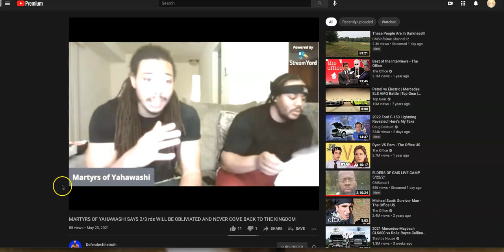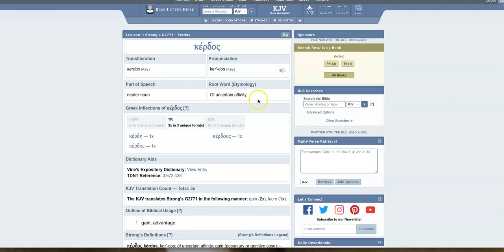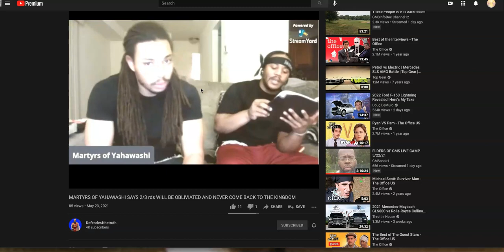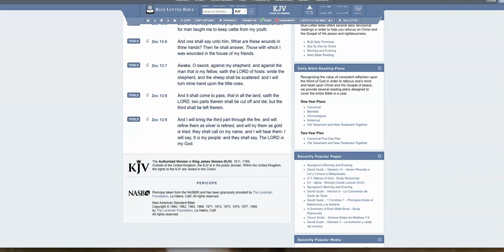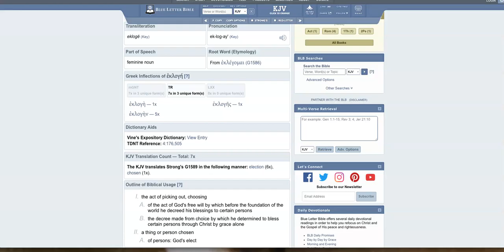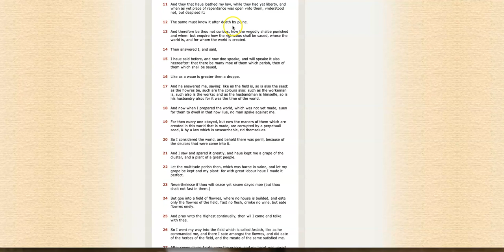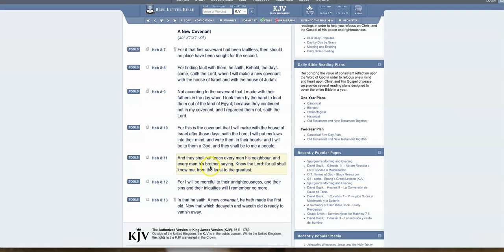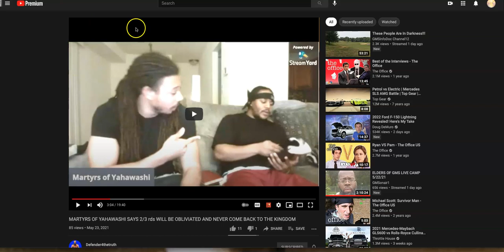This Is Why You Have To Study To Show Yourself Approved